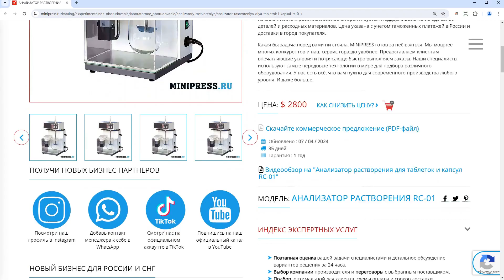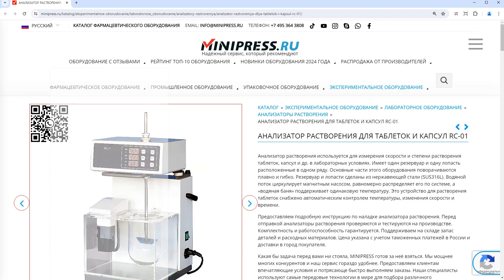Minipress.ru Анализатор растворения для таблеток и капсул RC-01